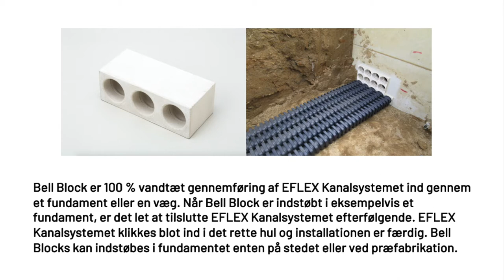Hovedstadens Letbane installerer i vandtætte kabelgennemføringer fra ACTE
En video af vores seneste besøg fra Japan. Her tog vi et kig på den københavnske letbane, hvor de er i gang med at installere i vandtætte kabelgennemføringer fra ACTE RAIL.

Bell Block er 100 % vandtæt gennemføring af EFLEX-kanalsystemet ind gennem et fundament eller en væg. Når Bell Block er indstøbt i eksempelvis et fundament, er det let at tilslutte EFLEX efterfølgende. EFLEX-kanalsystemet klikkes blot ind i det rette rørhul og installationen er færdig. Bell Blocks kan indstøbes i fundamentet enten på stedet eller ved præfabrikation.

EFLEX-kanalsystemet er det bedste valg, hvor flere kanaler (rør) skal fremføres gennem en væg eller et fundament sammen, og hvor tid og plads er et problem. EFLEX kan stables og samles til en blok og installeres på meget lidt plads. EFLEX-kanalsystemet er formstabil, hvilket betyder, at man kan stampe det omkringliggende opfyld og derved undgå, at der kommer sætningsskader i belægningen.

En løsning, som er interessant for Kommuner, Energiselskaber, Vejdirektoratet, Banedanmark og alle entreprenører, der arbejder med nedlægning af trækrør el kabelførings-kanaler.